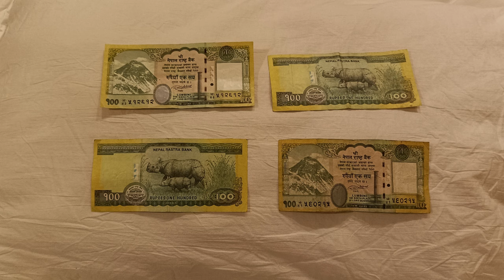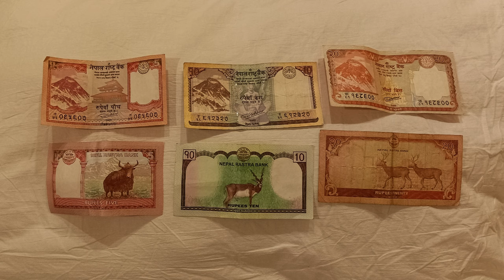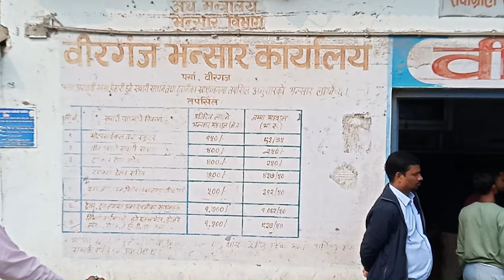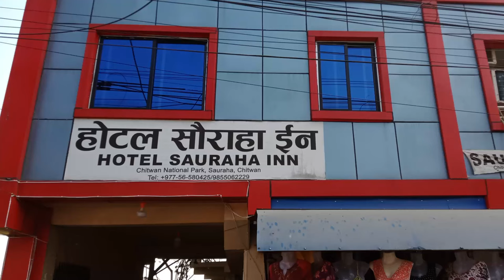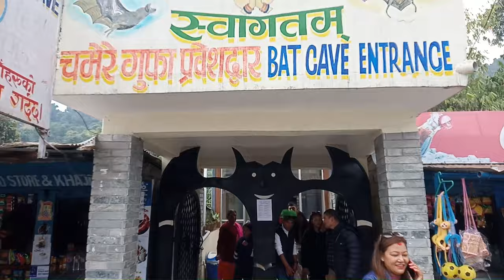কলকাতা থেকে নেপাল ভ্রমণ | Nepal Tour Plan | Howrah to Raxaul | Kolkata to Nepal Complete Tour Guide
Without Passport International Tour Plan 2024

Visit our Nepal Playlist here: - নেপাল ভ্রমণের যাবতীয় তথ্য

👉 PHEWA LAKE IN POKHARA, NEPAL || PHEWA TAL || FEWA LAKE || BAIDAM LAKE [Tal Barahi Temple Phewa Lake]

The Name of the Hotels where we stayed

1) Hotel Jungle Crown (Complementary Breakfast)
Address: Tigerpoint, Baghmara Sauraha Chitwan National Park, Baghmara Road, 00977, Nepal

2) Dahlia Boutique Hotel (Complementary Breakfast)
Address: Lakeside Rd, Pokhara 33700, Nepal

3) Oasis Kathmandu Hotel (Complementary Breakfast)
Address: KMC, Tridevi Sadak 29, Kathmandu 44600, Nepal

Profile Name: Soumi Saptarshi